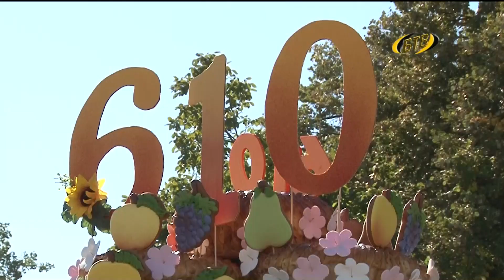Соборная ярмарка: и лавки с товаром, и веселье даром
Бендеры стали на год старше и отмечают юбилейный 610-ый день рождения. Начало летоисчисления положено Господарской грамотой, датированной 1408 годом. Александр Добрый упомянул в ней наш город, перечисляя населенные пункты, в которых купцам из Львова разрешалось торговать. Впрочем, торговля – занятие распространенное и в наши дни. В День празднования на центральной площади развернулась юбилейная «Соборная ярмарка», такие мероприятия устраивались по большим праздникам с древних времен.